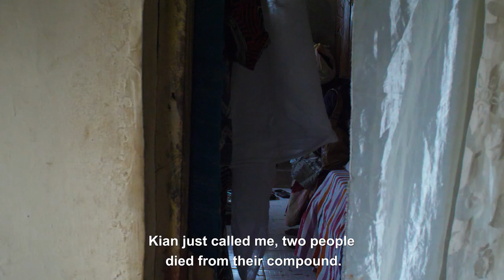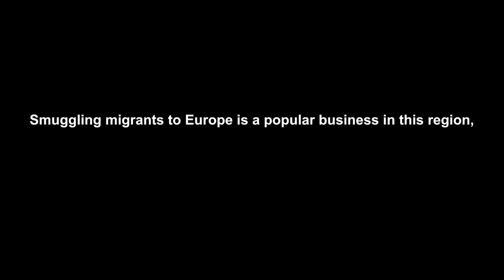HOME AGAIN documentary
HOME AGAIN.

A documentary about the survivors of the biggest sea disaster of Gambians trying to reach Europe.

Ndey Fatou is a mother of four that survived with her 13yr old son. She still faces the challenges that forced her to take this journey.

Produced and Directed by Babucarr Manka